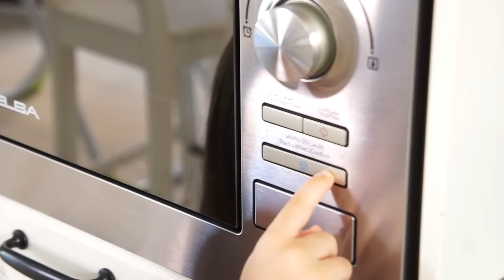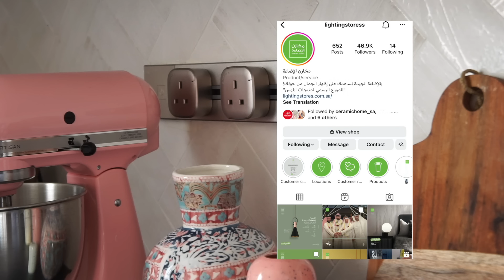فلوق اسبوعي 🌷 | مشتريات جديده 🌱 | تجهيزات اول يوم دراسي 📚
سناب شات 💛:
Sara.hashim91